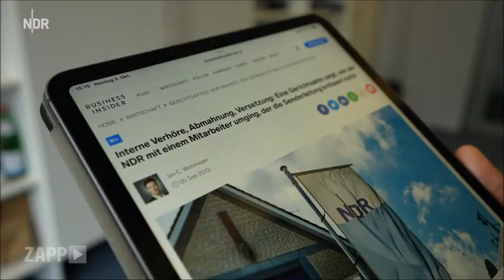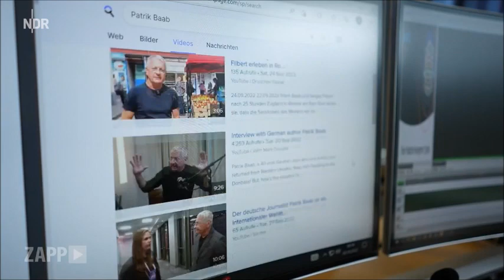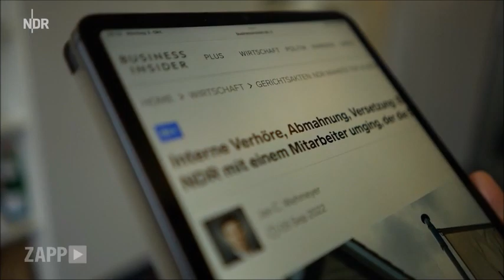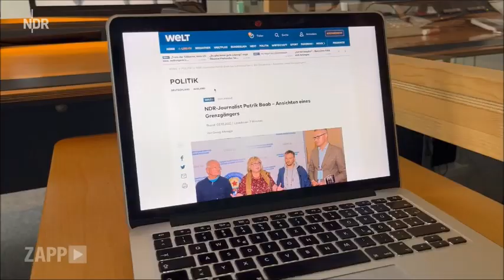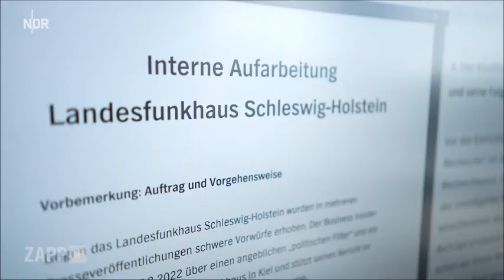WTC7: Vom investigativen Journalisten zum umstrittenen Kritiker - ARD, NDR, Patrick Baab, Alina Lipp